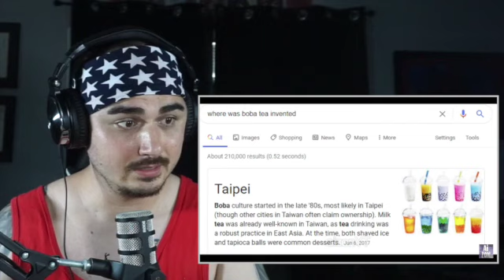CALLING RACIST WOMAN MAD THAT BOBA STORE ISN’T BLACK? | WTF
This girl hating so bad to this business because it says trap house? what a joke. What do you think about this .
Comment please